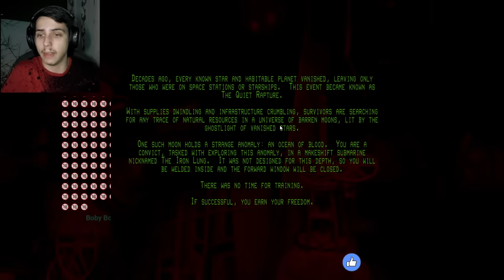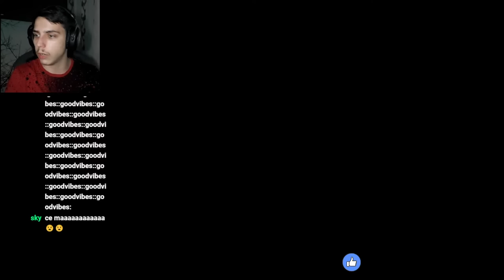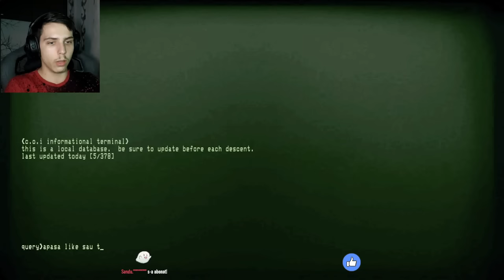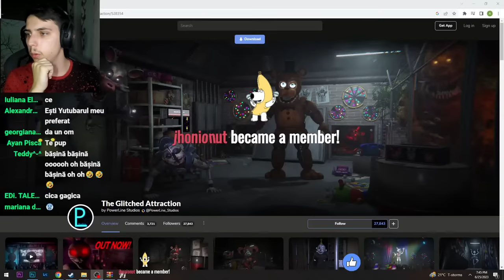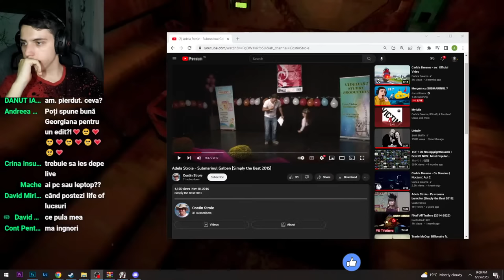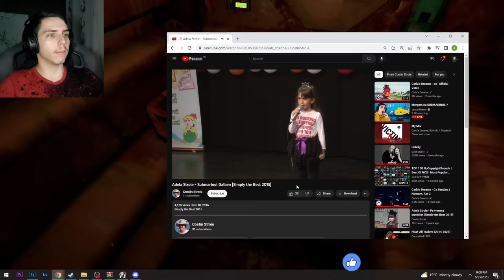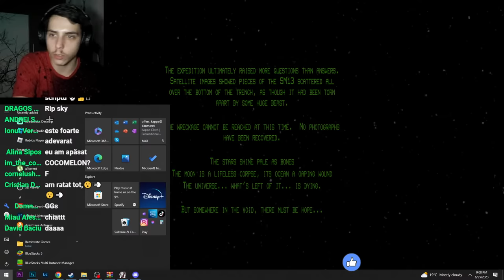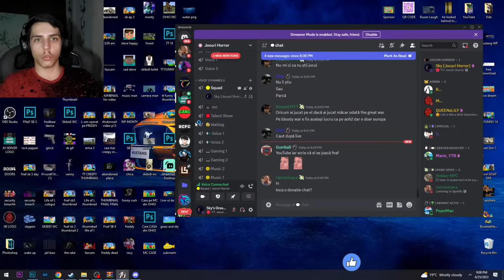Mergem cu SUBMARINUL ?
TAG-uri, ignora-le !

JOCURI HORROR ROMANIA CREEPY SCARY MINECRAFT ROBLOX FANTOME PARANORMAL DOCUMENTAR SLENDER MAN SIREN HEAD CARTOON CAT FNaF PHASMOPHOBIA HUGGY WUGGY LEGENDE FACE REAVEAL INSANITY ISILENT IRAPHAHELL XSLAYDER IHATEPINK IUGIN HIGHMAN STRESU JUSTITIARUL DE BERCENI GAMING BACKROOMS RAZBOI MAXINFINITE BACKROOMS MINECITY NEXTBOTS LA 3 DIMINEATA CHOO CHOO CHARLES PROJECT POPPY PLAYTIME DOORS 2 SONS OF THE FOREST UPDATE LIFE OF LUXURY REACTIE OHIO GARTEN OF BANBAN 2 3 4 5 CAPRA DIN OHIO SECURITY BREACH BABY IN YELLOW COPILUL SECRETE SKIBIDI WC